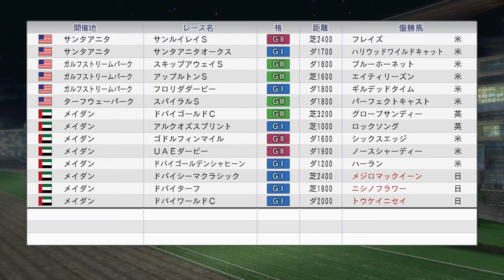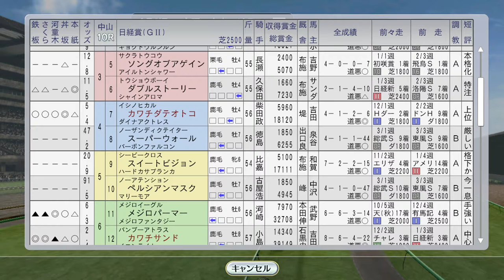【Winning Post 8 2016】1993年3月5週 ドバイウィーク【競馬ゲーム】